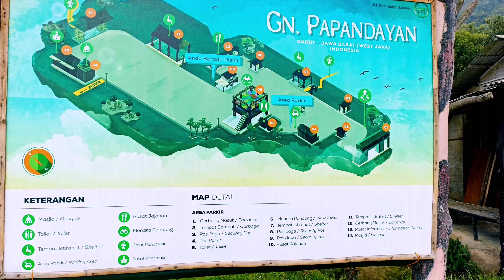Gn. Papandayan|Tempat yang nyaman buat wisata keluarga, pendaki pemula juga camping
Tiket masuk weekend : Rp. 30.000/org
mobil  : Rp. 20.000
motor : Rp. 14.500
Kolam air panas weekend
    Dws : Rp. 25.000
    Anak : Rp. 15.000

gn papandayan, gn papandayan garut, gunung papandayan, gunung papandayan garut, gunung papandayan 2022, gunung papandayan terbaru